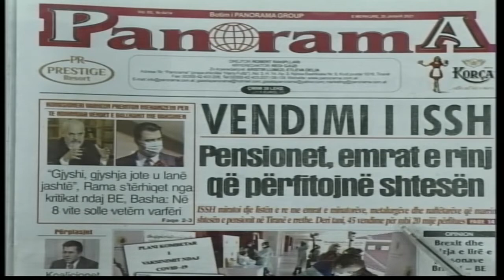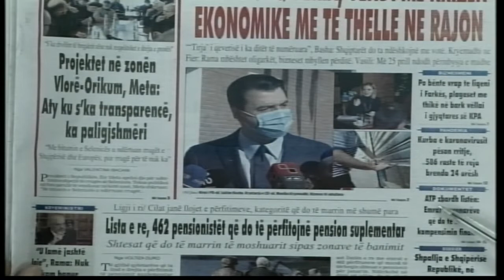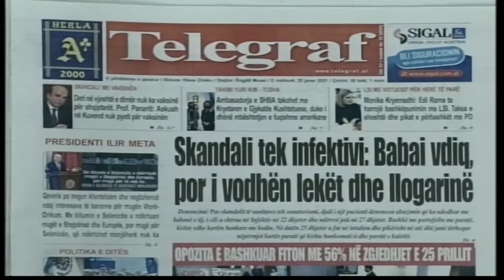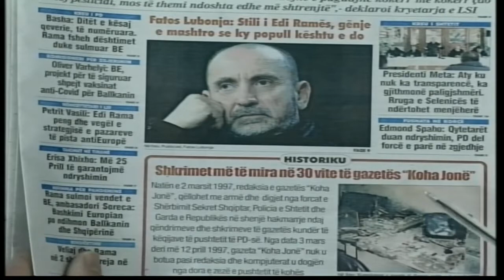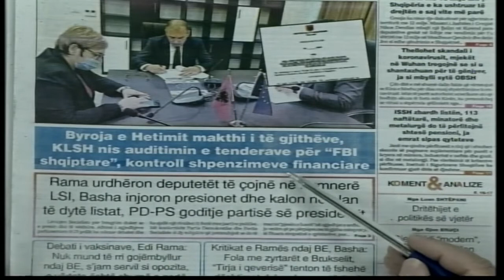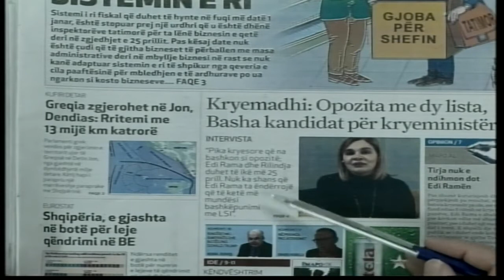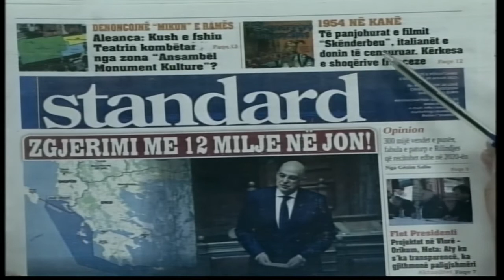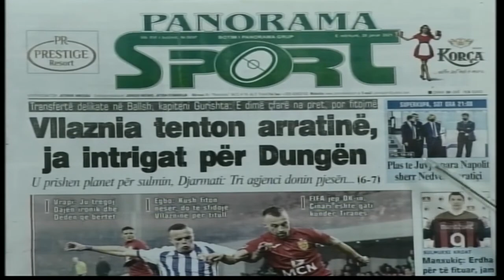20 janar, 2021 "Shtypi i dites" ne @News24 Albania - "Koha per t'u zgjuar" nga Bashkim Hoxha